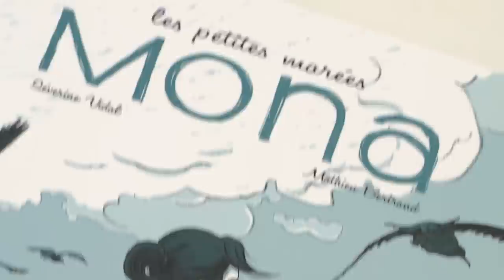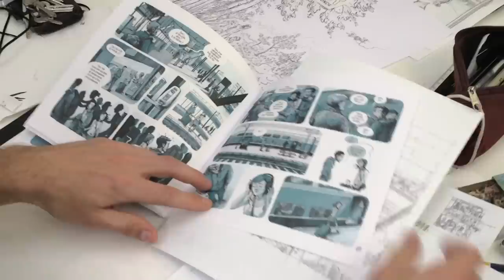Un Œil sur... Mathieu Bertrand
Le Petit Bulletin, en partenariat avec la Ville de Lyon, vous présente Mathieu Bertrand, dessinateur de la BD "Mona - Les petites marées", en dédicace au festival Lyon BD les 13 et 14 juin

Journaliste : Stéphane Duchêne
Réalisation : La Brêche